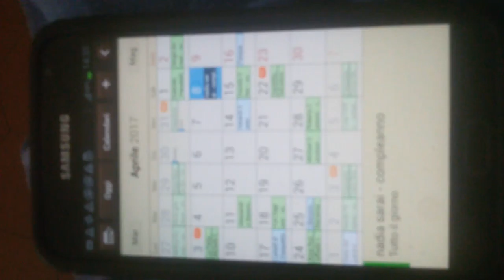08 Aprile 2017